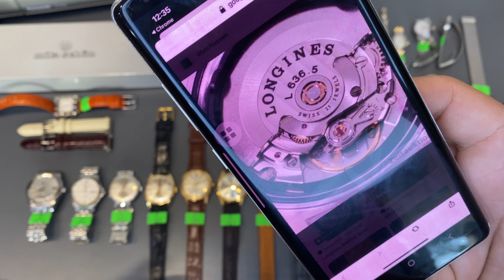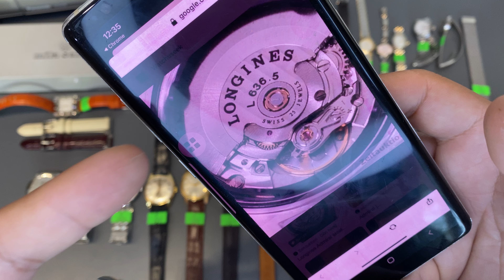Đồng hồ cơ cổ đẹp, Đức Đồng Hồ Vintage Watch 10-3-2023 sđt: 0902435655 & 0905435655,zalo: 0902435655